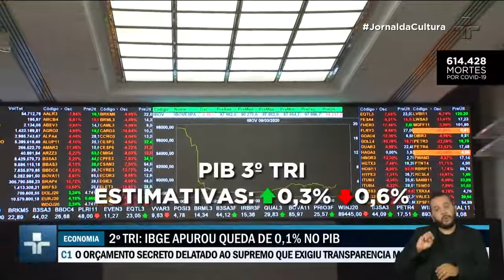Venda do comércio cresceu 1.3% em setembro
Segundo previsões IBGE, o PIB (Produto Interno Bruto) do segundo trimestre registrou queda de 0.1%. País corre risco de estar em recessão.